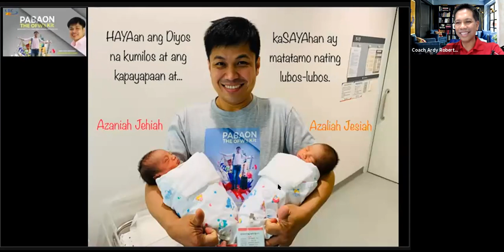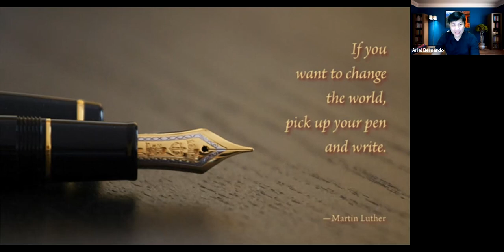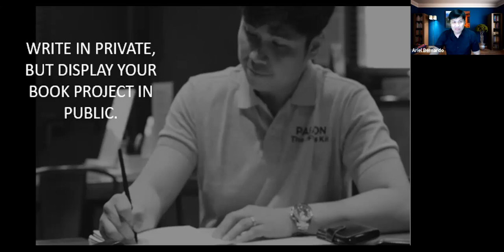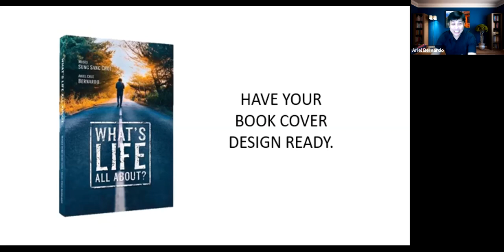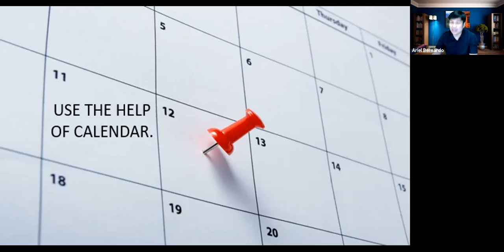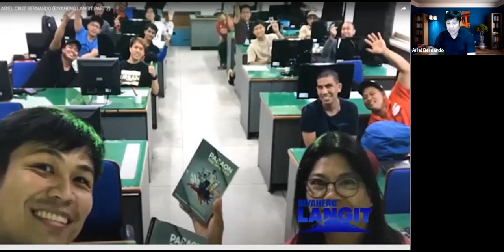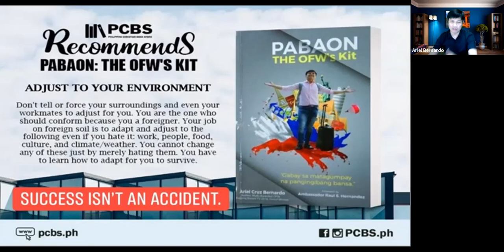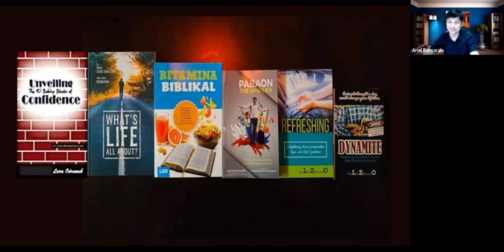HOW I MADE TIME TO WRITE MY FIRST BOOK | Ariel Bernardo Author Story | From Factory Worker to Author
How did this former factory worker in South Korea find -- or make -- time to write his first book ( ... and then second book ...and third book etc) despite his tiring, full time hard labor?

Not only is he now an author--but he is also now a Pastor of a Christian Church in Seoul, Korea; a lecturer at a University, an entrepreneur, speaker, a doctorate in Leadership...and a husband and devoted father of four (two girls and newly born twins!)

How did Ariel Bernardo do all of this?

Find out his writing schedule, writing routine as he shares his inspiring author story to Ardy Roberto's Project Author 2.0  Batch 2021 mentees.

Be inspired and -- KOW! Keep On Writing!

Ardy Roberto is an award winning and best-selling author of 11 books. He is the founder and lead mentor/trainer of Project Author.

He is married to the former Ms Universe 1st Runner Up, Miriam Quiambao. Together they are parents to their two miracle sons, Joshua, Elijah and the newest addition Baby Ziki.